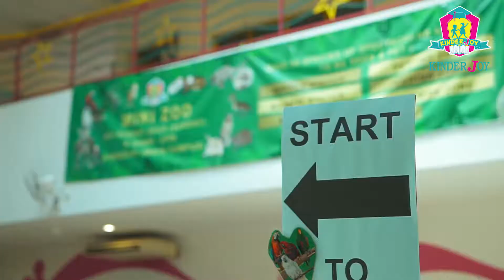Tadika KinderJoy, Ipoh